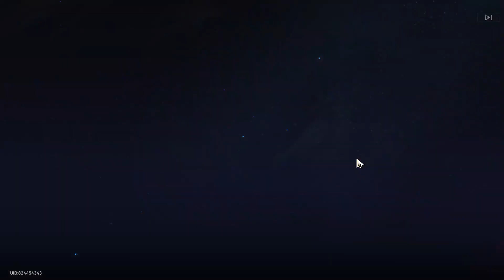Pulling for Aventurine (first 5* on hsr)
wowers